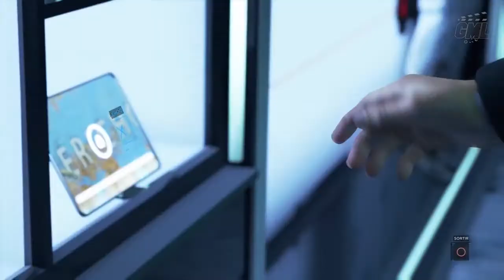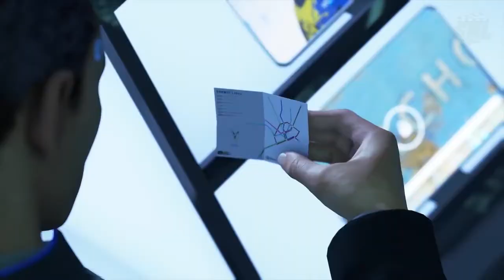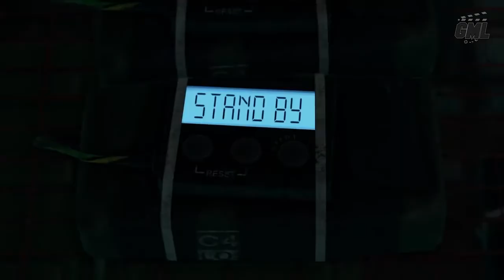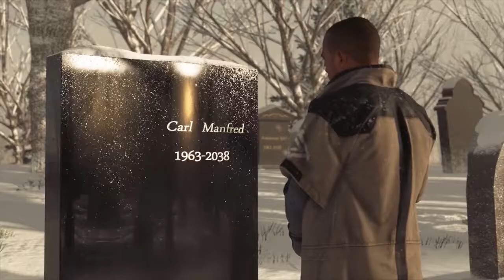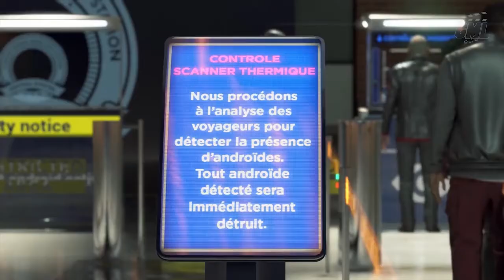Detroit Become Human - Karboom Edit - Final Episode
Episode final de cette petite série de Detroit. Ce fut un plaisir de partager ça avec vous et j'espère sincèrement que ce genre d'expérience continuera de vous divertir à l'avenir :)